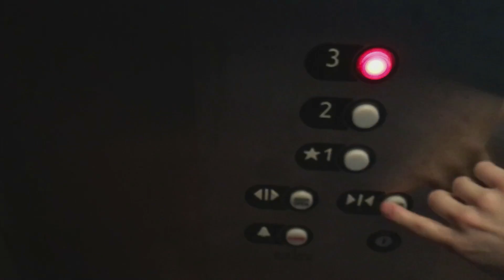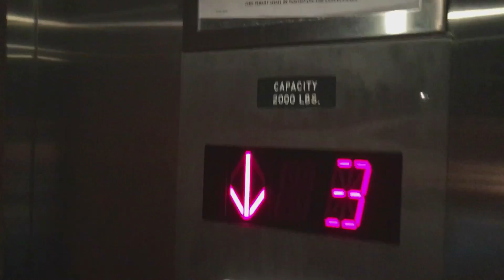Interesting Atlas (Mod by Dream Ride) Elevator - Hotel Azura - Santa Rosa, California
Probably a mod...  Interesting chime.